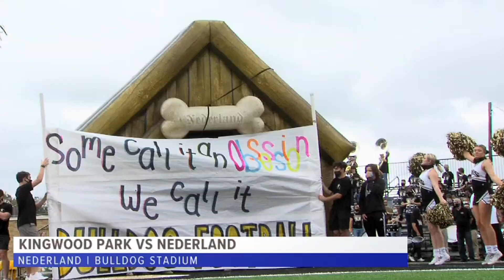Nederland runs over Kingwood Park 42-9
The Bulldogs will travel to Crosby next week for a shot at the district championship